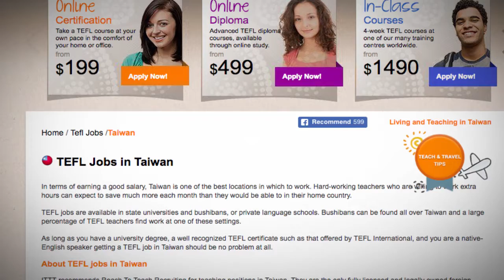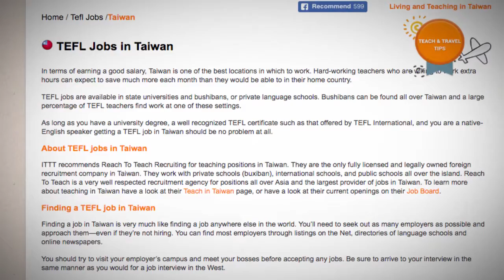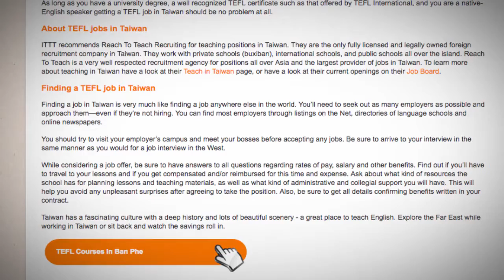TEFL/TESOL Jobs in Taiwan | International TEFL and TESOL Training (ITTT)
Taiwan is an exciting TEFL destination in East Asia. TEFL jobs are available in state universities and bushibans, or private language schools. Bushibans can be found all over Taiwan and a large number of TEFL teachers find work at once of these settings.